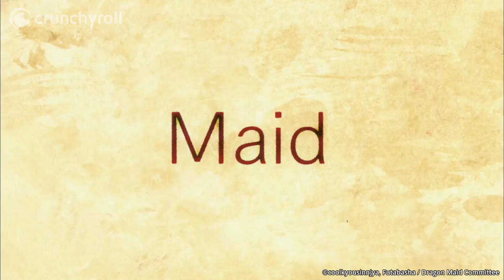Miss Kobayashi's Dragon Maid - Opening (HD)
Miss Kobayashi's Dragon Maid - OP : Aozora no Rhapsody par fhána

Synopsis - Miss Kobayashi's Dragon Maid

Mlle Kobayashi mène une vie ennuyeuse partagée entre son travail au bureau et son minuscule appartement jusqu’au jour où elle sauve la vie d’une dragonne. Se prénommant Thor, cette dernière peut se transformer en humaine, même si des cornes sur sa tête rappellent ses origines. Pour payer sa dette, elle décide de rester chez Mlle Kobayashi et de se mettre à son service…

Retrouvez sur 🌟 les derniers animés légalement en HD sur votre TV, PC ou console juste après la diffusion japonaise !